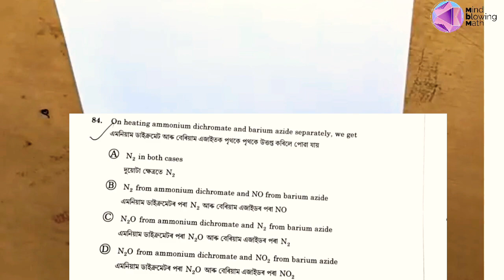Previous year solution of CEE 2018 entrance of Chemistry|Crack CEE 2020| Assam engineering|Lecture 5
previous year solution video of Assam CEE entrance.
Important Concept for CEE entrance.
Target CEE 2020